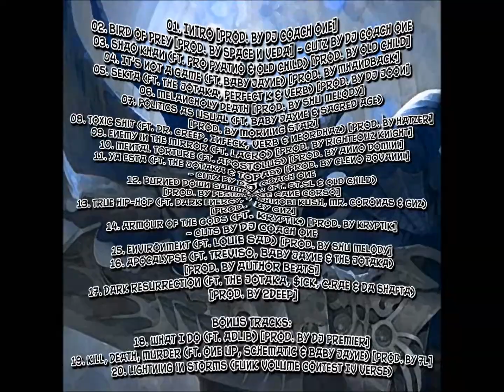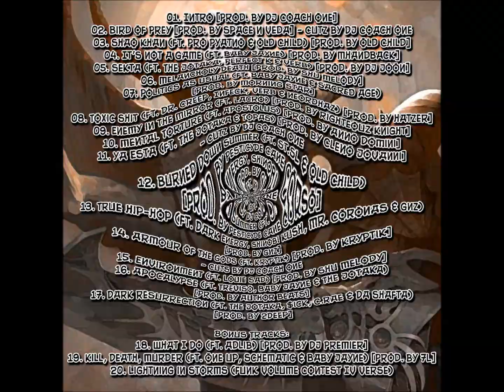Fubar - It's Not a Game (ft. Baby Jayne) [Beat by MHandBack]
●▬▬▬ஜ۩۞۩ஜ▬▬▬●

Artist: FUBAR (ft. Baby Jayne)
Album: Darkness Returns
Beat: MHandBack

●▬▬▬▬▬▬▬▬▬▬▬▬▬▬ஜ۩۞۩ஜ▬▬▬▬▬▬▬▬▬▬▬▬▬▬●

Track from album titled "Darkness Returns"

●▬▬▬▬▬▬▬▬▬▬▬▬▬▬ஜ۩۞۩ஜ▬▬▬▬▬▬▬▬▬▬▬▬▬▬●

●▬▬▬▬▬▬▬▬▬▬▬▬▬▬ஜ۩۞۩ஜ▬▬▬▬▬▬▬▬▬▬▬▬▬▬●

Fubar:

it's not a game, you are sadly mistaken
mh and back, track is amazing
i am glad that i made it
back in the matrix fighting off the last of the agents
in a war with neighbors
born endangered, unstoppable force of nature
think it's a game? die in a millesec
listen to my albums, find i'm the illest yet
most dedicated except for the verb and jotaka
better disperse, you won't stop the insidious ..
psycho with the mic flow
running wearing a blind fold on a tight rope
running towards a rhino with my eyes closed
i am suicidal shooting 5.0
i'm a beast you little bitch
no joke, this fucking beat's ridiculous ..

Baby Jayne:

i wouldn't save my own life, imagine what i think of yours
shut up, you fucking child, eat your veggies, do your chores
your big mouth's gon' get your little ass killed
flexing your puny guns with little rap skill
something dope's what i'm making, you know i'm amazing
a little hell is what i'm raising, flow is so brazen
you are not worth saving, you ain't acting right
grab a knife, embrace an afterlife of empty sacrifice
trying to maintain, circuits misfiring in the mainframe
one shell for this lame mayne and one for his main dame
and anyone down with you can get the same thang
icy, let your chain hang, we will fucking rain pain
sanguinary, damn, it's scary, used to be so positive
not a sole moral left since being left "no pot to piss"
it's not a game, i live for beef, straight gobble it
who's the target on this track? mate, it's obvious, it's you ..